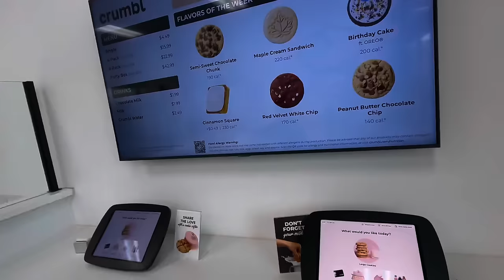SHOPPING FOR NEW HOME DECOR AND MORE…..